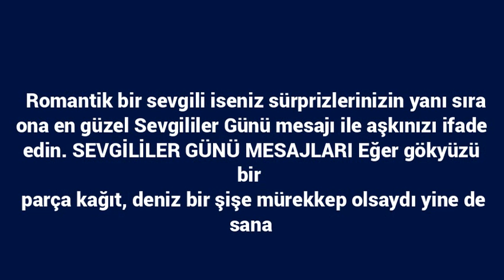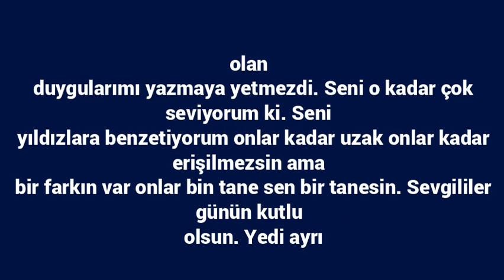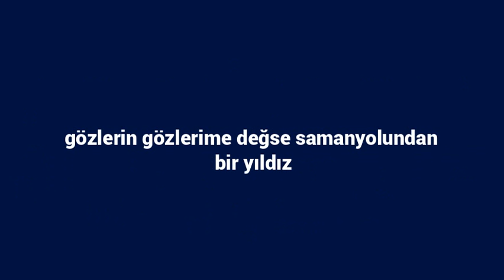Sevgililer Günü mesajları ve sözleri!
Romantik bir sevgili iseniz sürprizlerinizin yanı sıra ona en güzel Sevgililer Günü mesajı ile aşkınızı ifade edin.